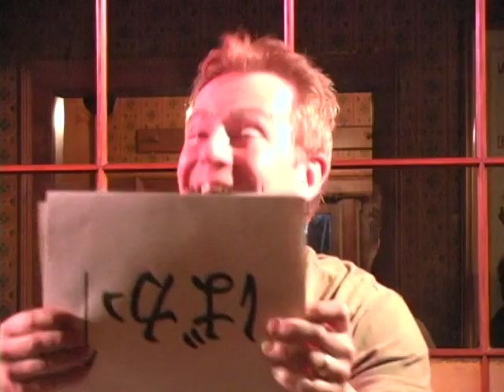Bobby Darling & Dr. Divine - Live Demo!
Join the hilarity with the Northeast's premier musical comedy duo in an intimate setting.  For  20+ years and going strong, Bobby and the Doctor have entertained thousands of audiences with their unique blend of wit, musical prowess and audience involvement.